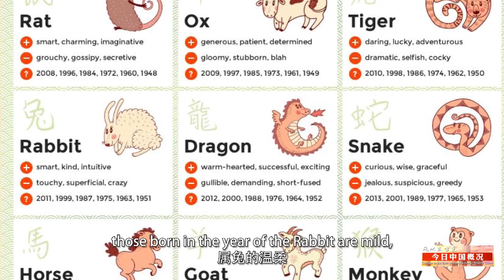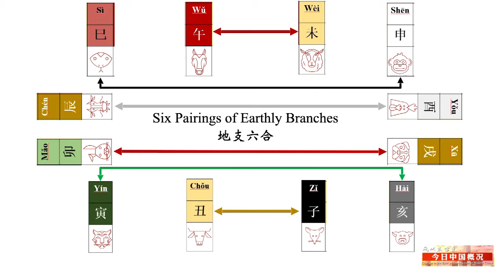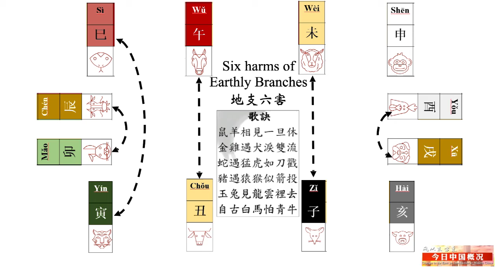The Chinese zodiac and destiny